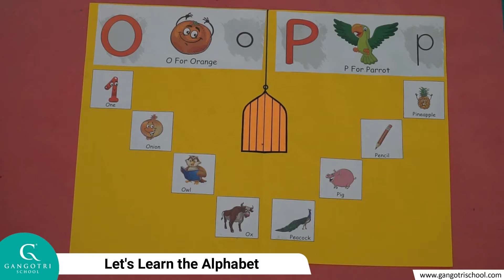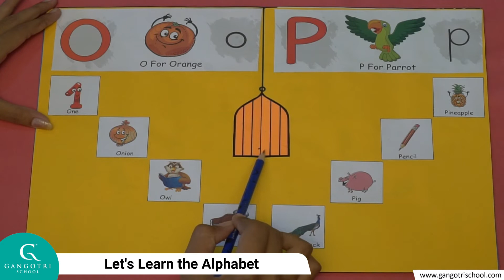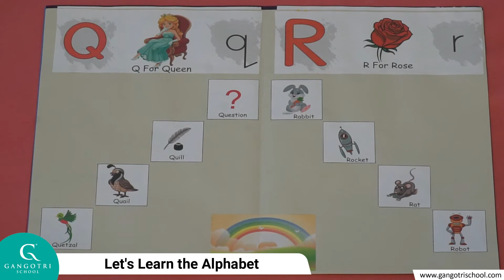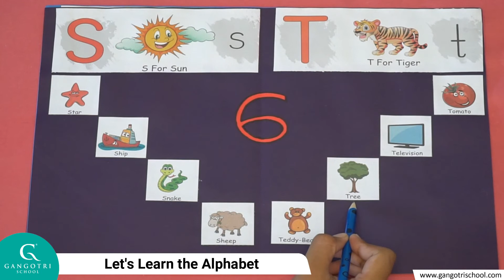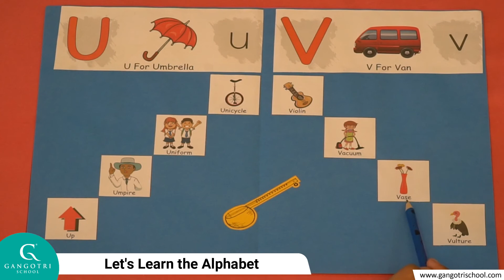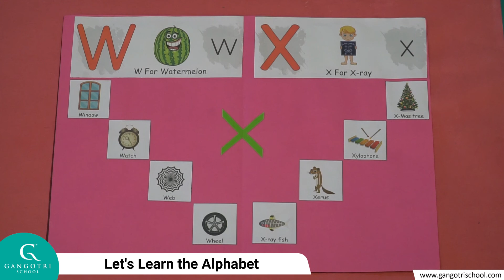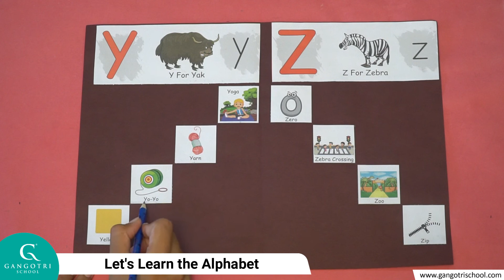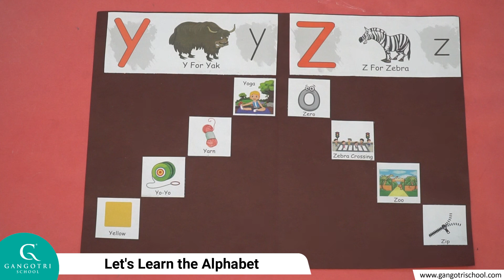Sr.KG | English | Let's Learn the Alphabet (O to Z)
Sr KG English Alphabet O to Z